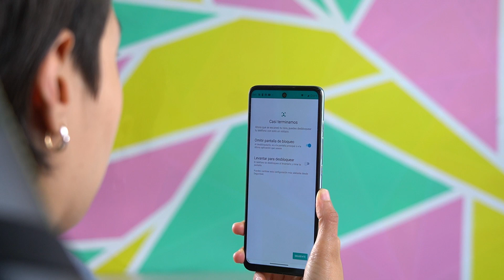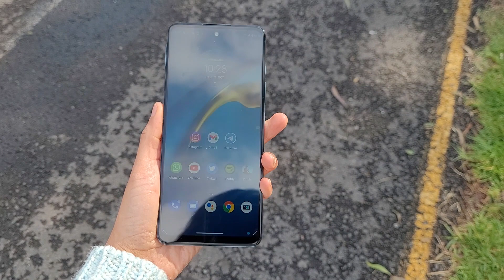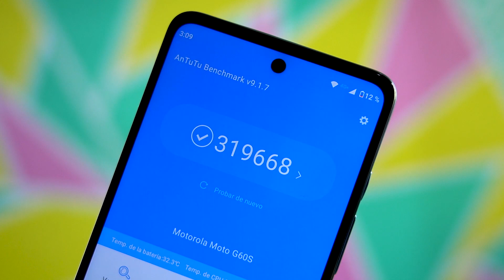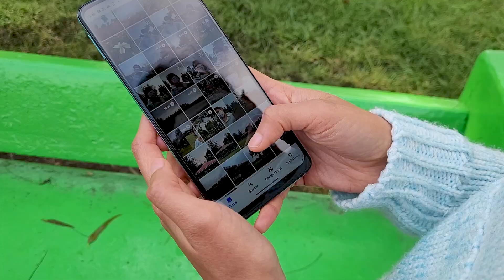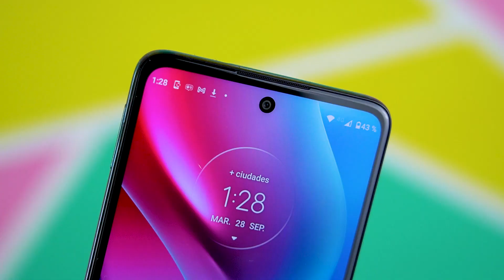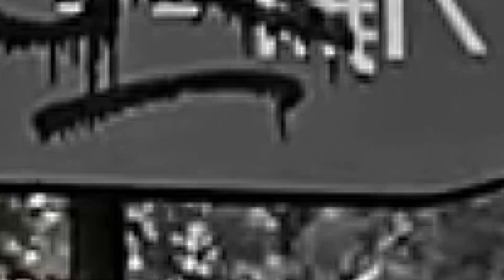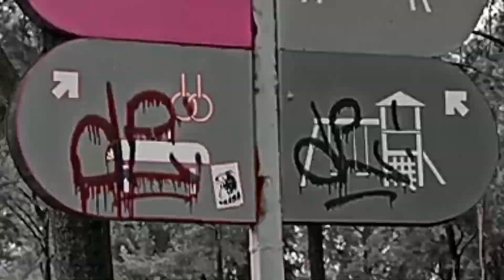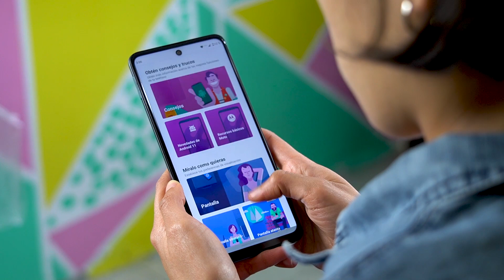Experiencia de USO Moto G60s Review en Español | Consume Global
Vale la pena Moto G60s review español  mexico y mi experiencia de Moto G60s , Moto G60s pruebas de bateria, camara, juegos. rendimiento y mas, todo lo que debes saber de Moto G60s y que nadie te dice